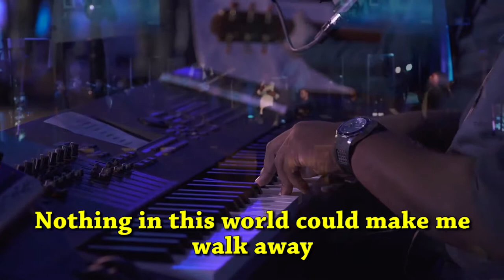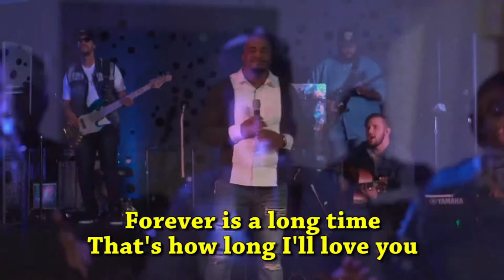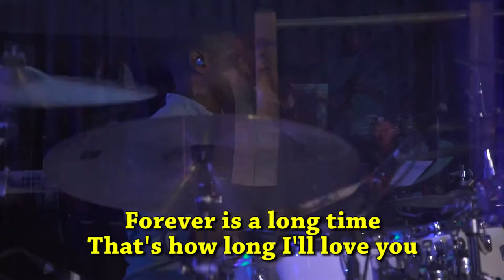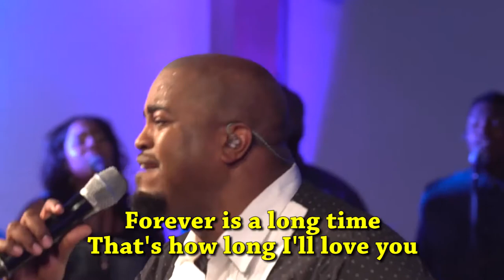Forever - Jason Nelson [Live edit, w lyrics]